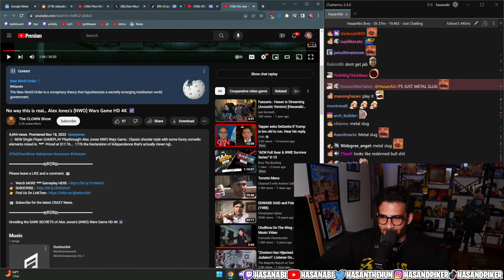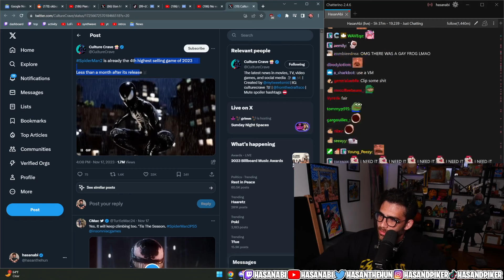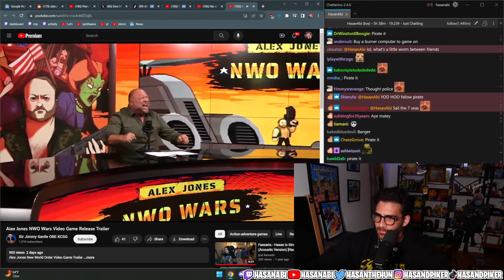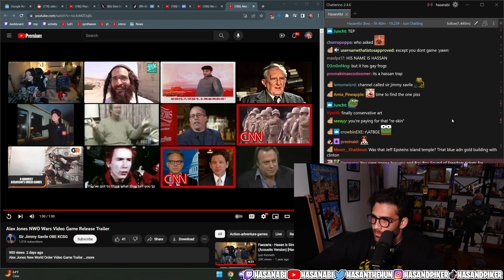Hasanabi reacts to Alex Jones NWO Wars video game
Hasan Piker reacts to Alex Jones: New World Order Wars video game